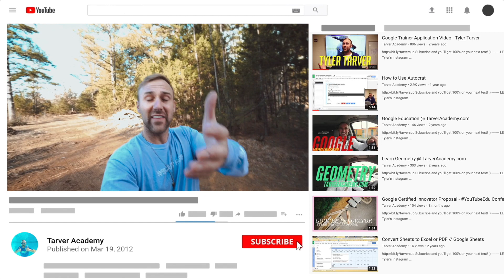Should Every Kid Get an Award?